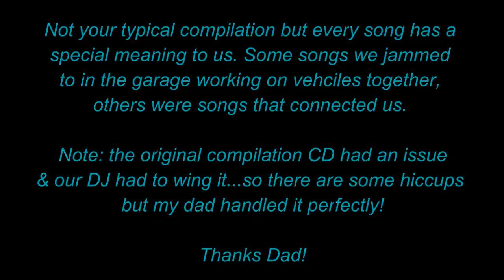Donald & Candace Wedding - Father Daugher Dance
Not your typical FD dance, but we had a blast. Rehearsing this with my dad in our living room was so much fun & I am so happy & proud of him for sharing this moment with me! Enjoy!